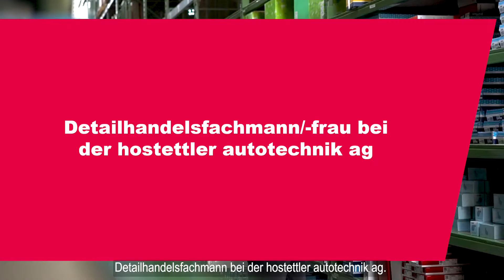Lehrberufe entdecken - Ausbildung im Detailhandel EFZ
Leonard ist in der Ausbildung als Detailhandelsfachmann EFZ bei der hostettler autotechnik ag. In diesem Interview erzählt er, was er in seiner täglichen Arbeit macht.

+++ mehr über die Berufsbildung der hostettler group +++

Dies ist ein Projekt unseres HR-Praktikanten.